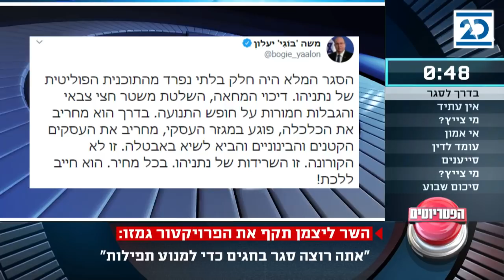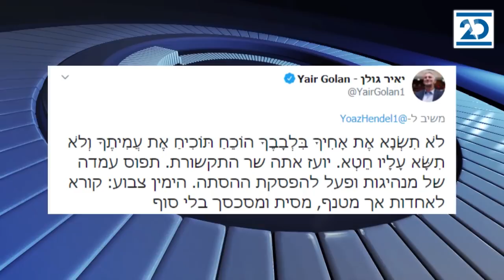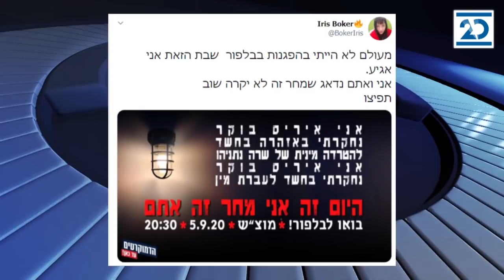הפטריוטים מנחה: יותם זימרי | 3.9.2020 | התכנית המלאה